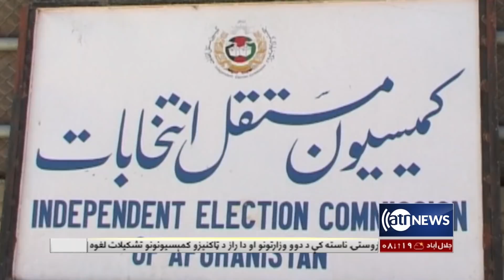Ariana News 6pm News: 24 Dec 2021 | آریانا نیوز: خبرهای پشتو ۳ جدی ۱۴۰۰